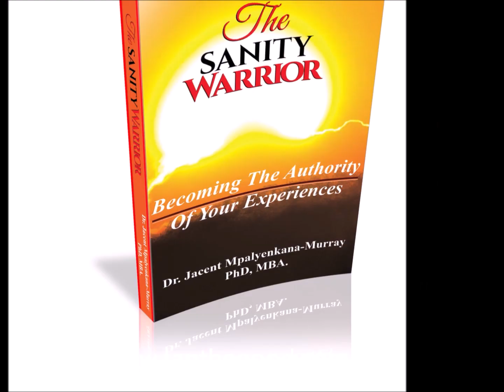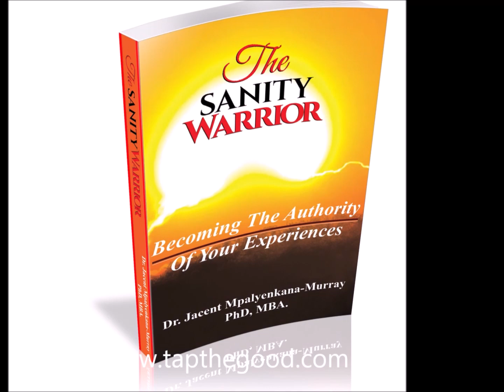Ho'oponopono With The Christ Consciousness Frequency to Clear Subconscious Agreements|tapthegood.com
When we agree to subconscious agreements knowingly or likewise, we face the consequences of their manifestations in our lives. If you have negative subconscious agreements or contracts, your life will feel as it is paddling backwards. Progress will be foreign to you. However the good news is that you have help. Firstly, the kingdom of God dwells within you: meaning that the presence of God is in you. There is a spark of God, the Creator, the all knowing presence, with no beginning or end, in you. All you need is faith and a cemented knowingness that if God is in you, “He” is for you: and no one, nothing can be against you.

Secondly, as pure consciousness yourself, you can invoke other enlightened consciousnesses such as Christ Consciousness, Budha consciousness and other divinities to be activated into your own consciousness. And this can be done with your intention, faith, invocation, focus and attention.

Thirdly, you are also pure in spirit, so you can call upon, and activate the Holy Spirit into your spirit.

With all these divine tools you can stand your ground when devilish forces show up in your life. And you can resolve anything and all things that do not serve you.

If you feel as if your life is moving backwards, do not give up. Don’t give in. Stand your ground. Remember who you are: a divine instrument created in the very image of God: meaning that you are of the likeness of God. In your true nature you are one with God. Activate your natural power and have faith. Revoke all evil with the God-force within you. Be one with God. Stand strong and do not let unfavorable circumstances determine your final reality.

In this session, I invoke Christ Consciousness and the Holy Spirit to be activated in you to resolve all subconscious agreements that do not serve you. Then, I use Advanced Ho’oponopono to dismantle the related negative energies and transmute them into love and light.

Become a Sanity Warrior. Become UNSHOCKABLE

Abundant love from my heart to yours